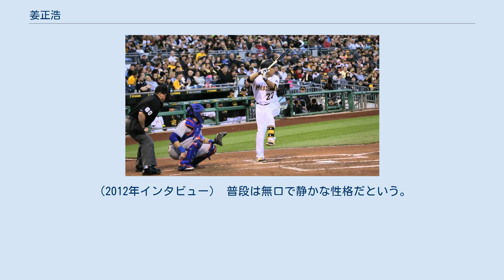姜正浩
姜 正浩（カン・ジョンホ、韓国語：강정호、1987年5月2日 - ）は、韓国・光州広域市出身の元プロ野球選手（内野手）。
右投右打。
 高校時代は主に捕手として活躍したが、ほかにも投手、一塁手、二塁手、三塁手、遊撃手など、内野すべてのポジションでプレーできる有望株だった。
 高校3年生の時、黄金獅子旗大会の決勝戦では先発投手として8回を無失点に抑えたほか、打席では2打点を挙げて光州第一高校を優勝に導いた。
この大会で優秀投手賞と最多打点賞を受賞した。
 2008年、ウリ・ヒーローズ（2010年よりネクセン・ヒーローズ）で遊撃手としてレギュラーに定着し若手の黄載鈞（ファン・ジェギュン）と三遊間を組んだ。
打つ方でも同年に8本塁打を放つなど、チームに貢献した。
 2009年は公式戦全133試合に出場、初の20本塁打越え・規定打席到達を記録し、韓国を代表するショートに成長した。
 2010年は2年連続で公式戦全133試合に出場、自身初の打率3割を記録した。
11月には広州アジア大会の韓国代表に選ばれ、大会通じて13打数8安打、3本塁打、8打点と活躍した。
特に決勝戦では2本塁打、5打点の活躍で韓国チームの優勝に貢献し、兵役免除となった。
 2011年は打撃成績を落としたが、守備では一層安定したプレイを見せた。
 2012年シーズン上半期は圧倒的な打撃成績を残したが、下半期に蜂窩織炎の影響で成績を落とす。
それでもOPS2位の好成績を残した。
 2013年シーズン開幕前の3月に開催された第3回ワールド・ベースボール・クラシック(WBC)の韓国代表に選出された。
同大会では1次ラウンド最終戦のチャイニーズタイペイ戦で8回裏に逆転決勝2点本塁打を記録し、勝利に貢献した。
しかし、韓国は得失点差の関係で1次ラウンド敗退となった。
 シーズンでは22本塁打、96打点を記録してネクセン・ヒーローズの球団史上初のポストシーズン進出の原動力となった。
 2014年2月にネクセンの日本・沖縄県でのキャンプに先立ち、交流推進の一環として横浜DeNAベイスターズの春季キャンプに参加した。
9月の仁川アジア大会では韓国野球代表として優勝に貢献し2度目の金メダルを獲得。
韓国プロ野球公式戦では遊撃手の年間最多本塁打記録を達成する40本塁打を放ち、打率.356、117打点を記録した。
なお、RC27が1位、wRC+1位、wOBA1位、ISO1位、OPS1位、WAR1位を記録して、ほぼすべてのセイバーメトリクス打撃指標で1位の成績を残した。
 オフの12月にはポスティングシステムを使ってのMLB移籍を申請し、ピッツバーグ・パイレーツが500万2015ドルの最高入札額で交渉権を得たと発表された。
 2015年1月16日にパイレーツと4年総額1100万ドル（5年目は年俸550万ドルの球団オプション）で契約した。
これにより、韓国プロ野球から直接MLBへ移籍した最初の野手となった（投手では2012年の柳賢振が最初）。
5月からレギュラーに定着し、7月にはルーキー・オブ・ザ・マンスに選ばれる。
9月9日シンシナティ・レッズ戦で満塁本塁打を記録。
9月17日のシカゴ・カブス戦でクリス・コグランのダブルプレー崩しのスライディングを避けることができずに脚に受け、左脚の脛骨骨折と靭帯断裂の全治6 - 8か月と診断されシーズンを終えた。
最終的には126試合に出場したが、前述の故障離脱もあって規定打席には届かなかった。
しかしながら、打率.287、15本塁打、58打点、OPS0.816という好成績をマークし、ルーキー・オブ・ザ・イヤーの投票では3位にランクインした。
守備では、遊撃手よりも三塁手を守る事の方が多く、三塁の方では77試合で5失策、守備率.971、DRS+4という安定した守備を見せた。
遊撃の方では、60試合で9失策、守備率.961、DRSは0と平均レベルでこなした。
 2016年4月までは前年の怪我の影響でリハビリに励み、5月6日のカージナルス戦で復帰し、2打席連続本塁打を放った。
6月17日に23歳の白人女性を暴行したとして、警察が捜査を進めた。
女性が行方をくら...